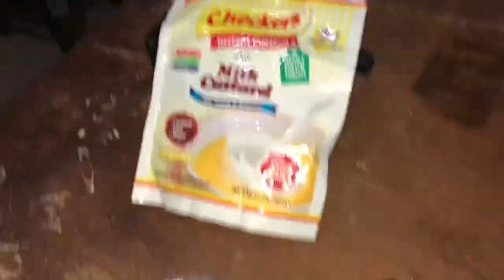FIRST YT VIDEO|VLOG#1|STRESSFUL DAY IN MY LIFE IN GREGORY UNIVERSITY UTURU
Hey loves! So this is my first video and vlog so obviously it won’t be all that but all in all I hope y’all like it.